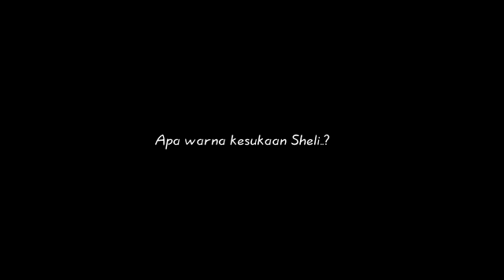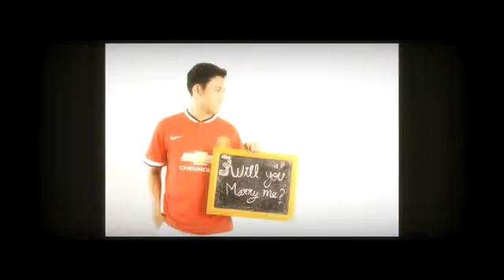Sheli & Angga "About our date" clip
Produced by Raksa Media Video

Check my facebook "Tossa Rahadyanto" for more info.. :)